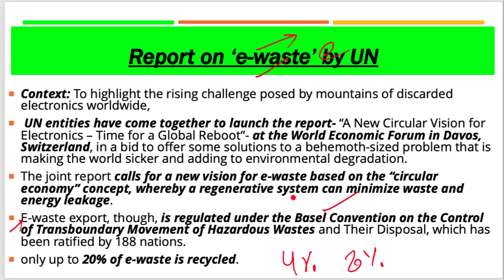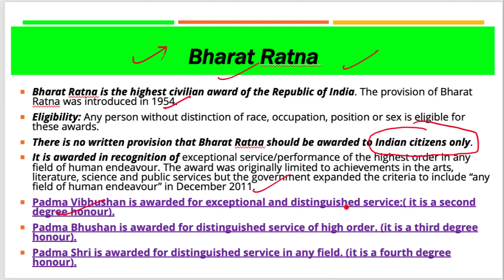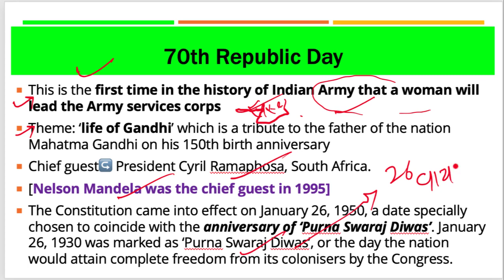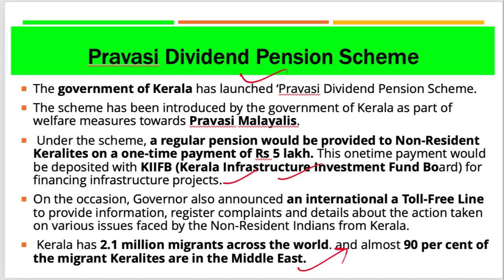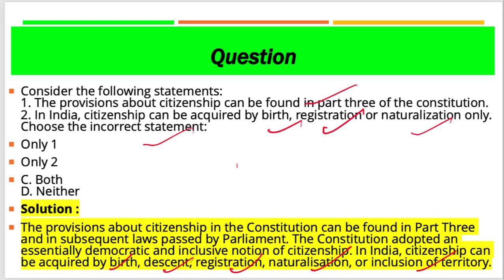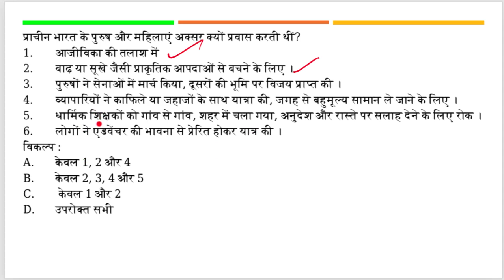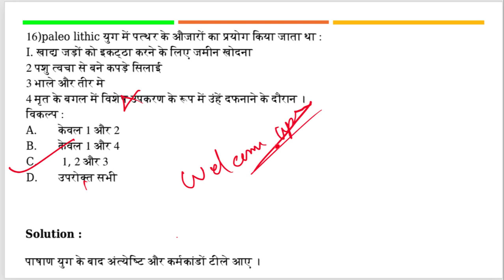28 January 2019, हिन्दी Prelims Updater Series, News Discussion hindu, PIB, Yojana UPSC, CSE, IAS